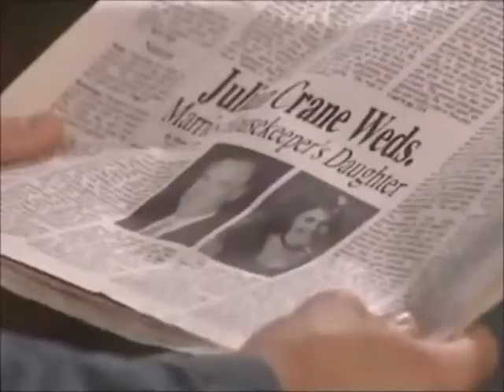Charity & Miguel 11/21/01